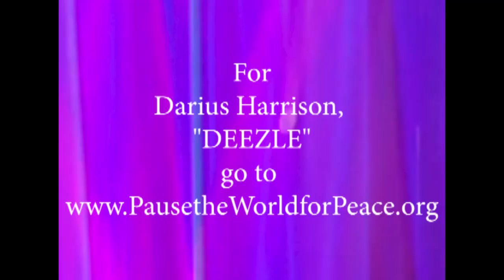Big Chief Donald Harrison saxophonist 2022 NEA Jazz Master